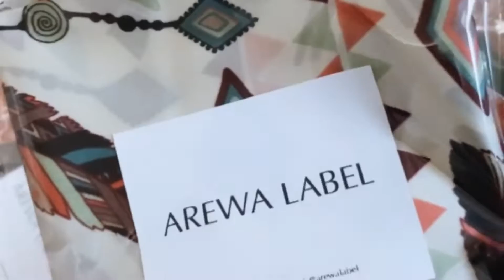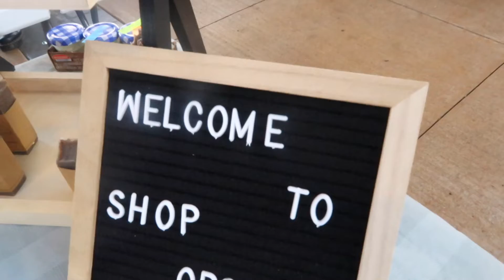WEEKLY VLOG: Prep for pop-up, Candle making - Day in my life as a small business owner in Canada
Lets try something...Weekly vlog [Hopefully, this will make med to be consistent as it is more realist for my life schedule]

Here is a vlog: preparing for two pop-up events in Ontario.

Camera used: Canon G7X Mark ii
Business IG: @arewalabel + @dreamgirlcandles